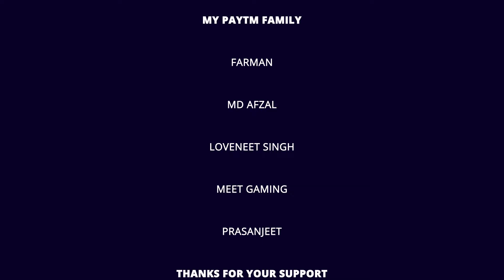[Hindi] Assassin's Creed: Origins "Kill Khaliset" Gameplay Walkthrough PART-14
Aaj Hum Khelne Wale Hain 14th Episode Of Assassin's Creed: Origins Hope You Enjoyed.

My PC Specs:
My Controller
My Mouse
My Keyboard
My Mic